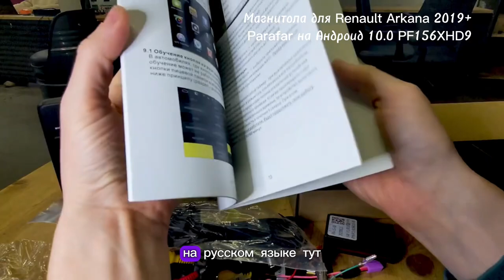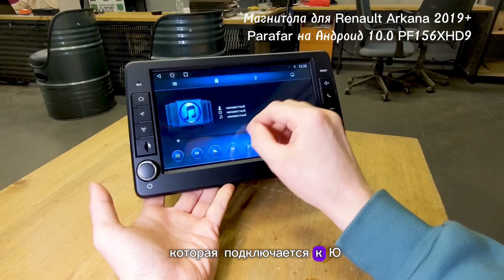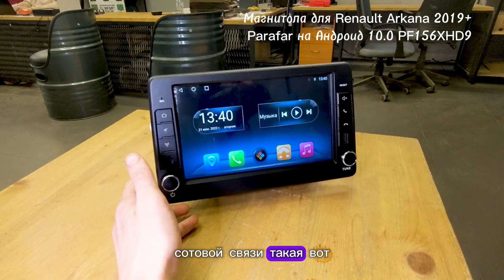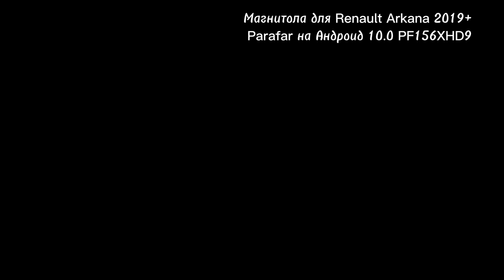Магнитола для Renault Arkana 2019+ Parafar на Андроид 10.0 PF156XHD9